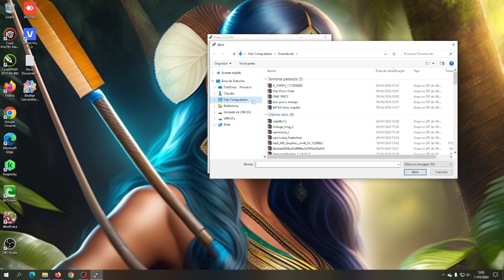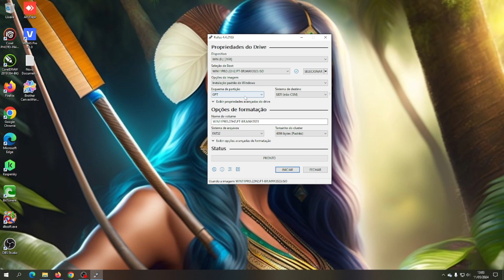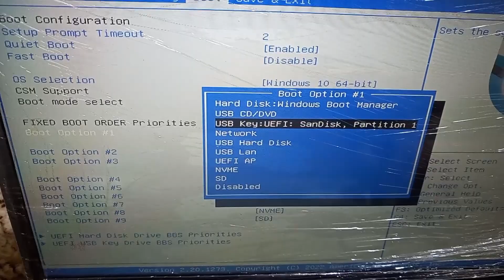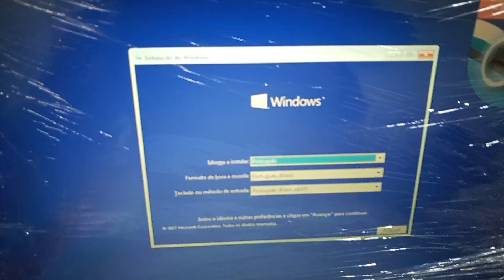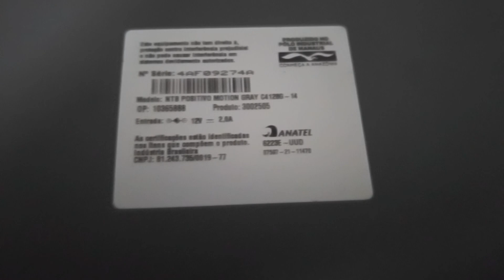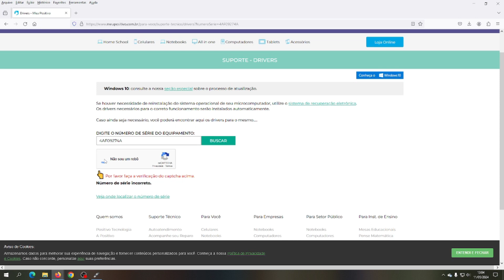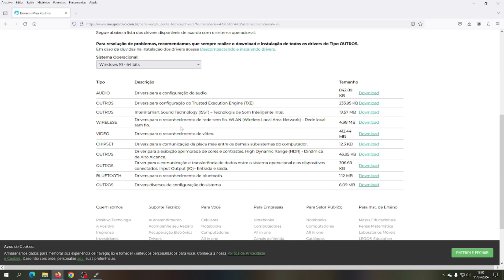Como formatar notebook Positivo Motion C 4128G